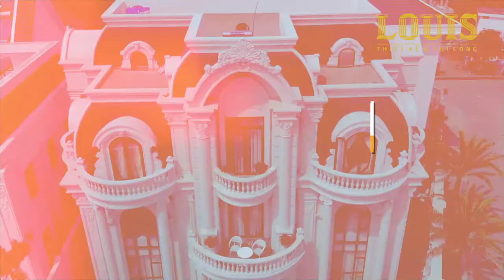[Full] Biệt thự tân cổ điển Bến Tre: Thi công cải tạo - Hoàn thiện - Bàn giao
Clip ngắn tổng hợp toàn bộ hình ảnh của dự án Biệt thự tân cổ điển Bến Tre từ lúc thi công cải tạo phần thô đến khi hoàn thiện và bàn giao cho gia chủ. Các bạn có thể tham khảo thêm thông tin dự án tại link sau